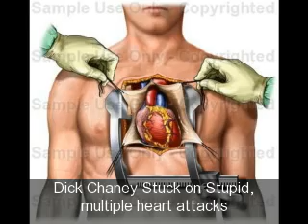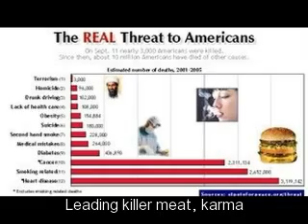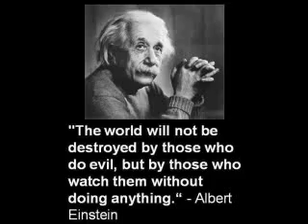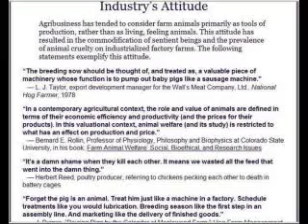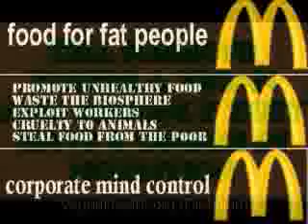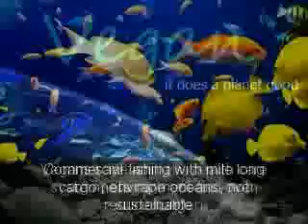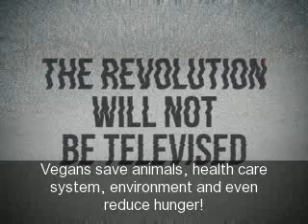NRA Gun Trophy ANIMALS Violence School Shootings Christie Booker Ryan Prolife Hunter President Obama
MeatVideo.com (factory farm unsanitary animal abuses), Q+A MercyforAnimals.org, ChristianVeg.org, TAXMeat.com (dont subsidize it so cheaper then basic healthy whole foods! Vegan for health, environment, wasted resources contributing to hunger and raising all food prices - every 10lbs corn/grains fed to birds/pigs only yields 1lb of flesh per in return). VeganHealth.org (Dietician), PCRM.org (Dr's for Vegan), AHA Heart.org is for veg, VeganBodyBuilding.com, FamousVeggie.com, VeganOutreach.org, VegGuide.org, VegCooking.com.